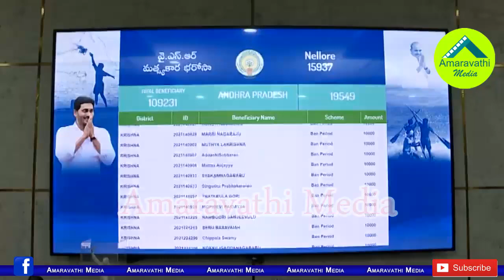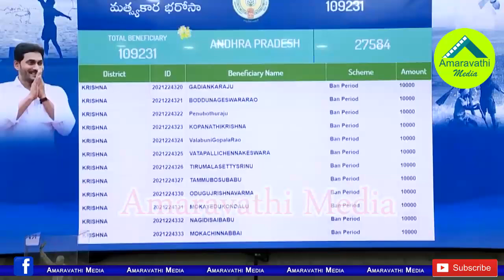జగన్ పదివేలు పంపగానే మత్స్యకారుల కళ్ళలో ఆనందం చూడండి| CM YS Jagan Launched YSR Matsyakara Bharosa